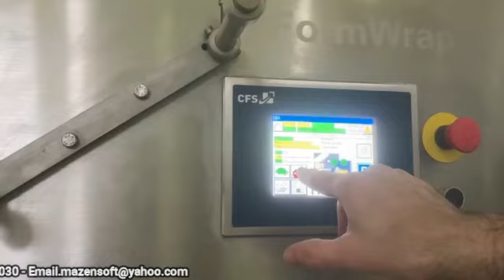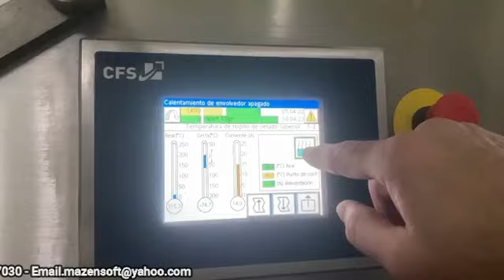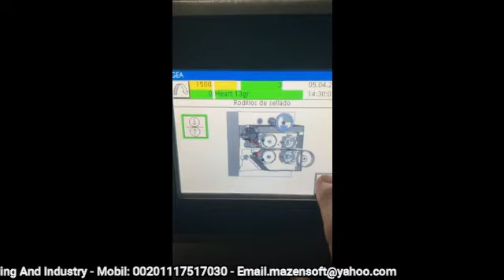خط تشكيل وتغليف مصاص جيا + اكواريوس الماني مستعمل 350 كجم بالساعة موديل 2011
مصاص
للمزيد